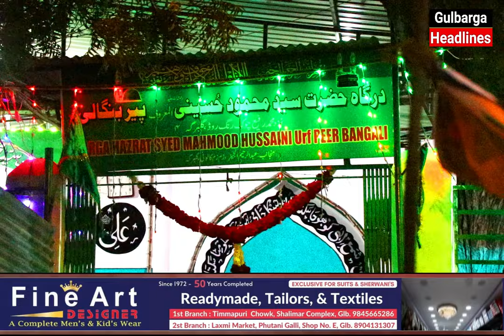Julus-e- Sandal Dargah Hazrat Sayyed Mahmood Hussaini Al Maroof Peer Bangali R.A